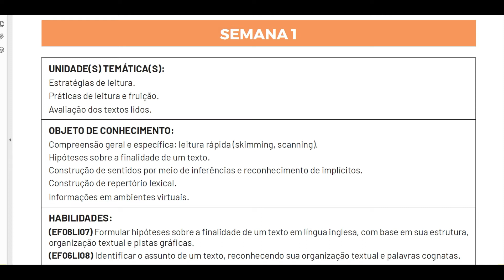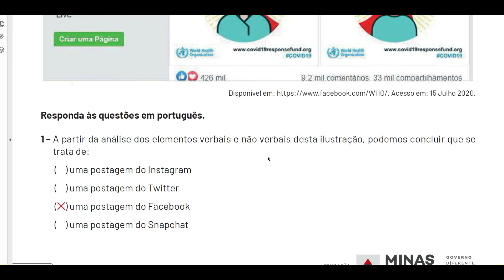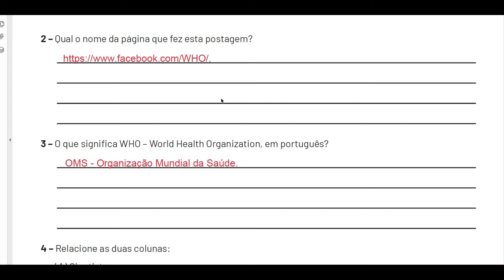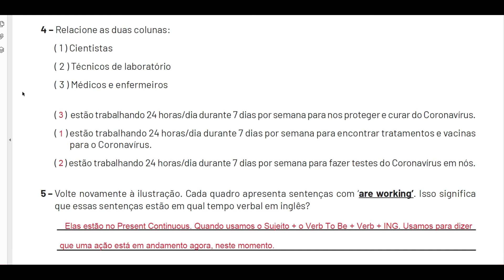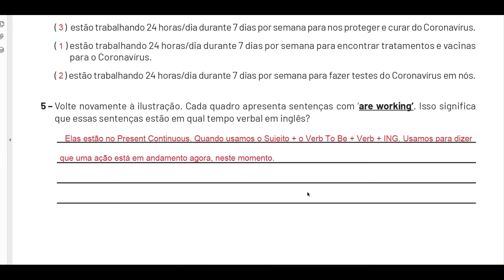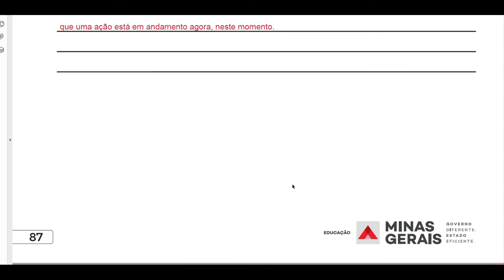6º Ano - Week 1 - English - PET 5 - Check